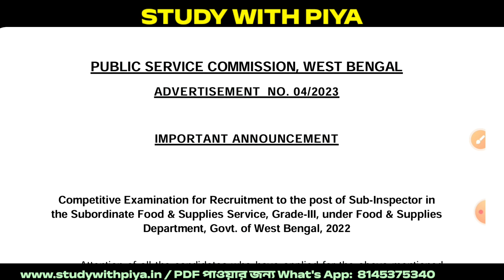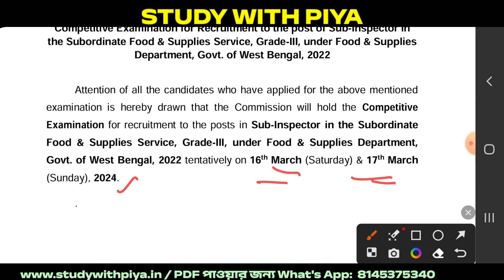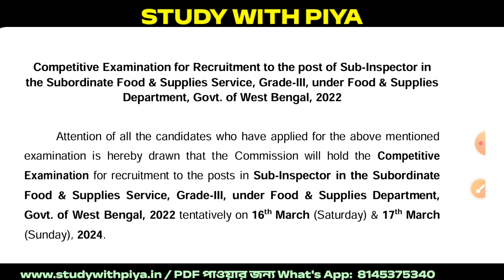FOOD SI পরীক্ষার তারিখ প্রকাশিত হলো । WBPSC Official FOOD SI Exam Date I Study with Piya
💥 10 FOOD SI   Full Mock Test Practice set :
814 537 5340 ( WHATS APP)